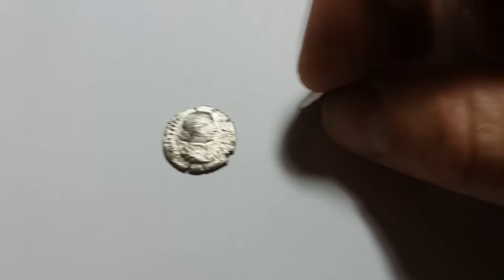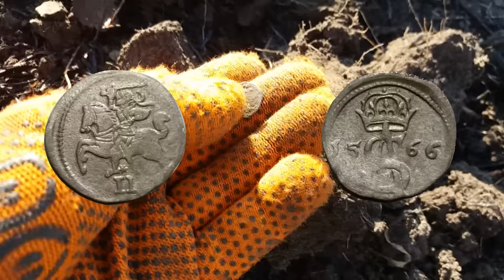Залипуха. В поисках золота UA!